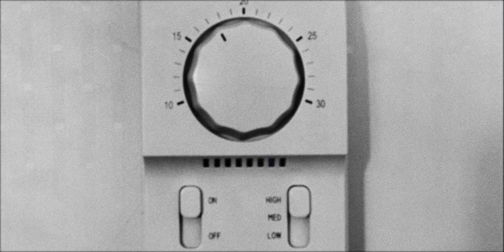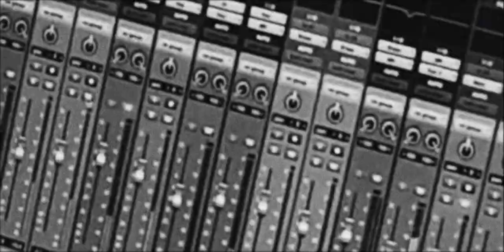[Tour Video] 노선택과 소울소스 meets 김율희 inna Hong Kong Vol.2 : Panda Hotel Dub Party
Directed by Shin Jaewon (ABT)

노선택과 소울소스 meets 김율희 June 7- 9, 2019 Ear Hub Festival , Hong Kong